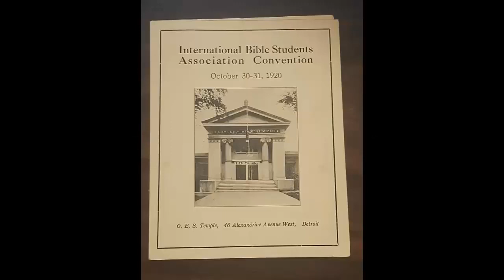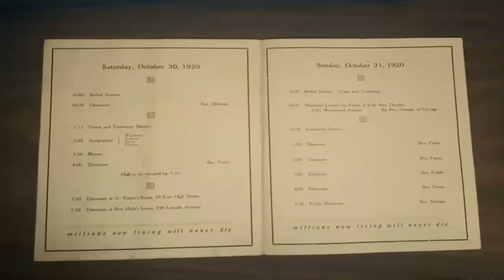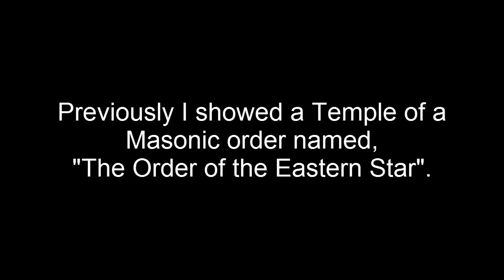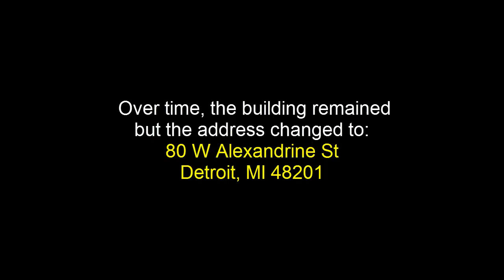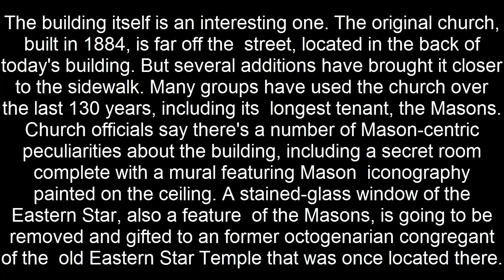In The Name Of Jah!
Service in connection between Freemasons and Jah's Watchtower incorporated! There's a certain "spirit" in the air..